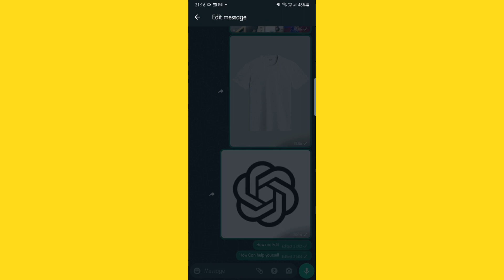what is Edited in WhatsApp - How To Use || WhatsApp edited message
Follow these steps:
Open WhatsApp and go to the chat with the message you want to edit.

Touch and hold the message until it's selected.
In the toolbar at the top, tap the Pencil icon to begin editing.

Make the desired changes to the message, and then hit the green ✓ (checkmark) to confirm your edits.